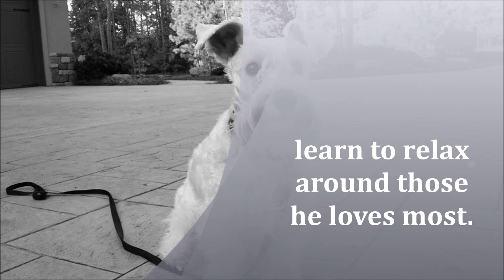Bentley Live and Learn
Bentley is an exuberant dog.  When he sees people or animals he looses all control, screaming and jumping.  He came to TDC to learn impulse control and to be the best that he can be.  In two weeks, he now knows his skills to be a great dog, on and OFF leash.